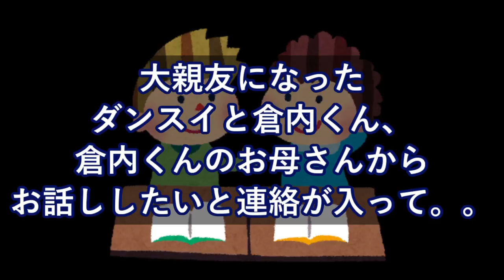「一番最初の日本語は”おならプー”」うちの超お調子者小学生男子と大の仲良し”倉内くん”。なんと”ドイツ人”だった・・・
海外の反応 衝撃!!日本人が持つ特殊な時間に外国人驚愕!!「これが日本文化、日本人なのか」日本でしかありえない光景に世界が感動!!【すごい日本】

【自衛隊】F35戦闘機を追加購入！護衛艦「いずも」空母化も既定路線ｗｗｗ中韓は不快感を表明【海外の反応】

【思わぬ人気】廃棄処分「マンホールの蓋」が売買されている日本…韓国の反応

【海外の反応】驚愕!!アジアで欧米と戦ったのは日本だけ!!衝撃発言に某国高官絶句!!日本が存在しなければアジアは…!!仰天!!

【韓国の反応】日本旅行で日本人たちの礼儀正しさに衝撃を受けた…世界最高の思いやり